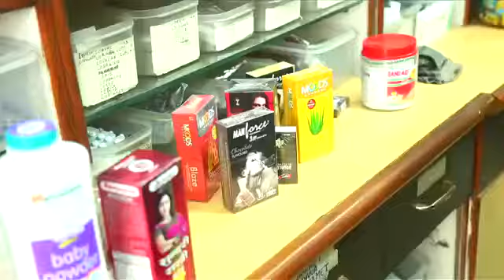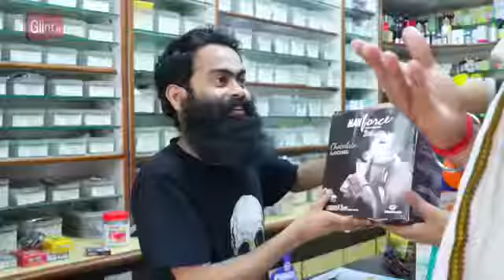छोरी को कंडोम चाहिए !!! New Funny Video New Comedy Video @Must Watch